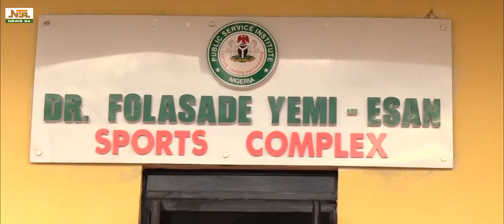HOS GROUNDBREAKING OF FISH | NEWS24